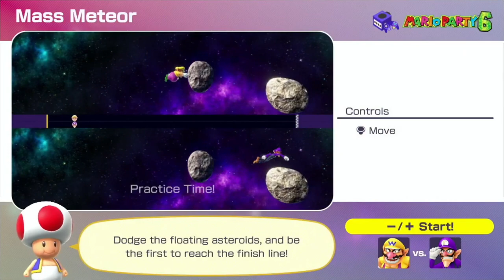Mario Party Superstars Lets Play 1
Mario Party Superstars played on Nintendo Switch

Mario Party Superstars is a 2021 party video game developed by NDcube and published by Nintendo for the Nintendo Switch. It is the twelfth home console installment in the Mario Party series, and the second for the Nintendo Switch following Super Mario Party (2018). It was released on October 29, 2021.

The game features five remade boards from the original Nintendo 64 trilogy and a total of 100 minigames curated from previous entries in the series, similar to the Nintendo 3DS game Mario Party: The Top 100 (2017). Unlike Super Mario Party, Superstars can be played with button controls. Upon release, Mario Party Superstars received mostly positive reviews from critics.

Developer(s) - NDcube
Publisher(s) - Nintendo
Director(s) - Takeru Sugimoto
Producer(s) - Toshiaki Suzuki
                        Toyokazu Nonaka
                        Kenji Kikuchi
                        Atsushi Ikeda
Designer(s) - Tsutomu Komiyama
                        Karin Kawakami
                        Ayumi Takimura
Programmer(s) - Yuuki Konno
                               Takumi Namba
Artist(s) - Susumu Kuribayashi
                  Keisuke Kasahara
                  Takamitsu Manabe
                  Saori Yamashita
Composer(s) - Masayoshi Ishi
                          Toshiki Aida
                          Satoshi Okubo
Series - Mario Party